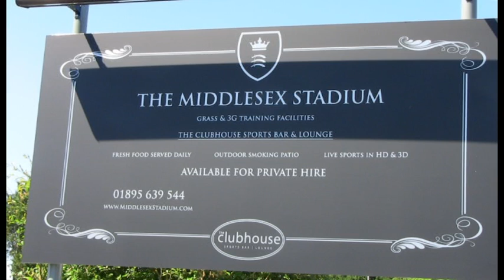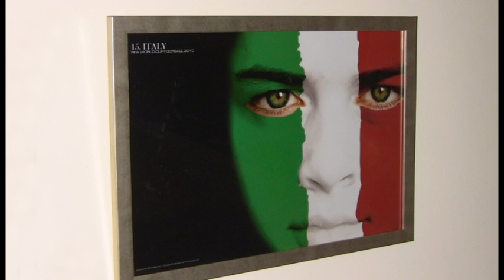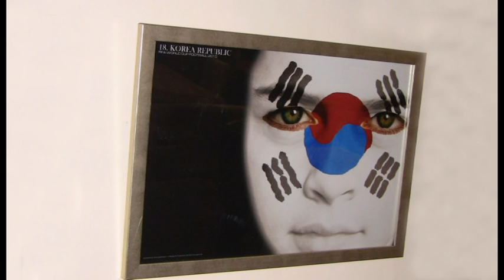World Cup Flags.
The World Cup Flags as can be seen in the Middlesex Stadium, Ruislip, Middlesex